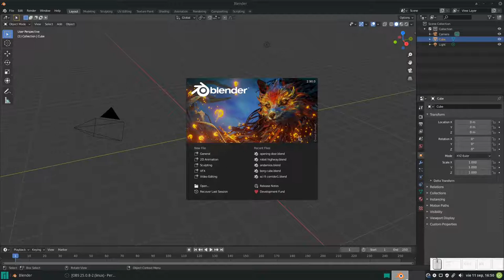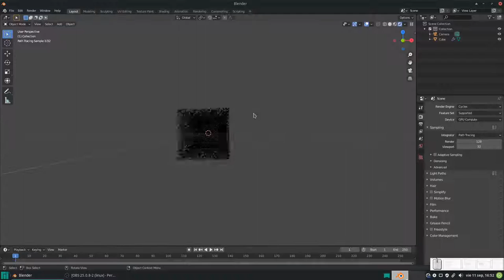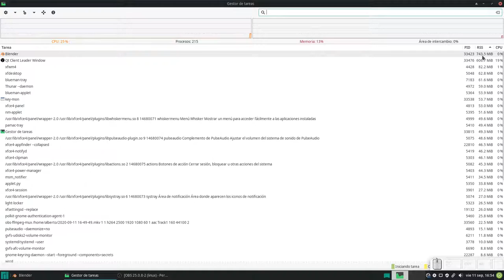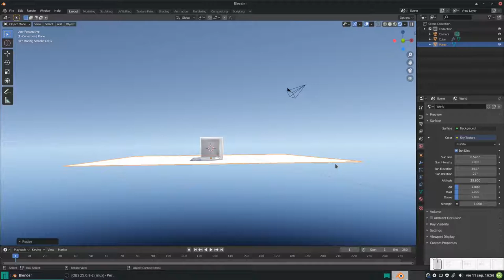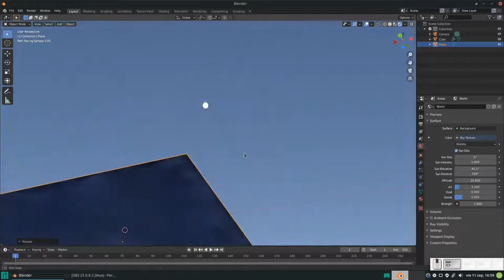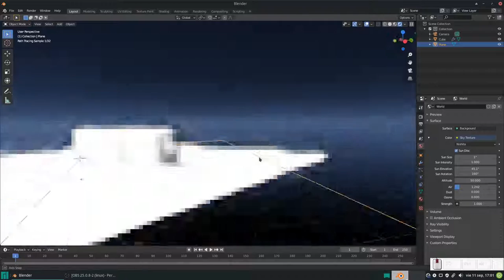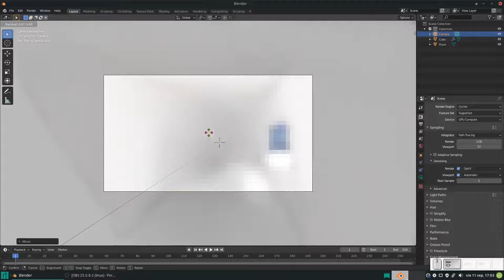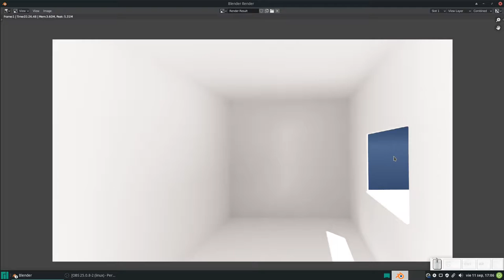Blender: Sky texture y Viewport denoiser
En este vídeo hablamos sobre 2 de las nuevas adiciones de Blender 2.9: El viewport denoiser y el sky texture actualizado.